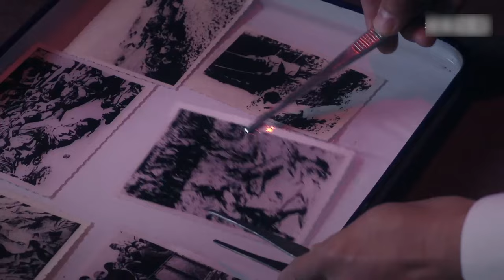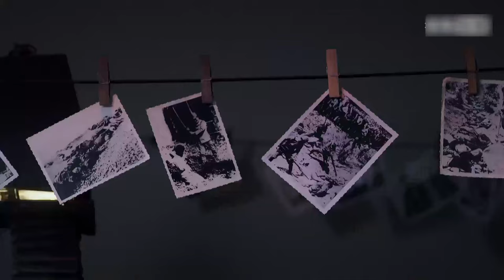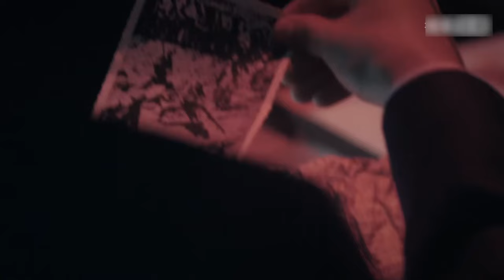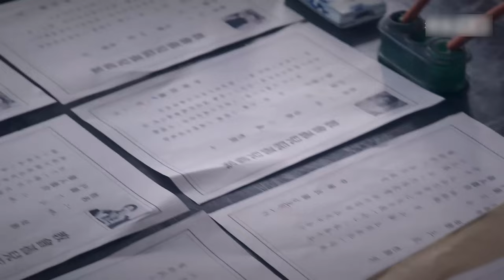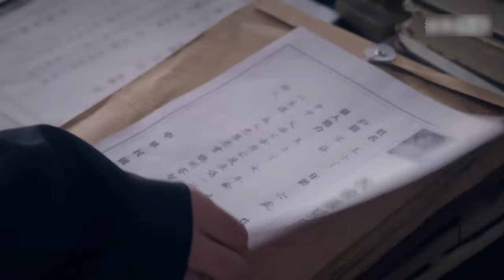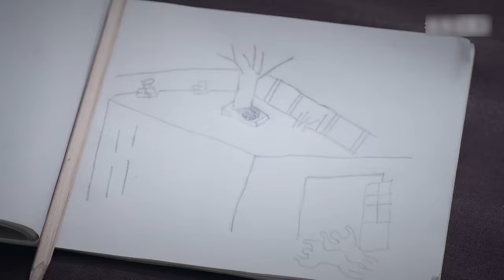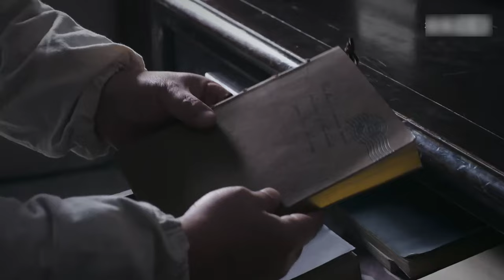【功夫電影】日軍惡霸捉住村民進行人體實驗，結果被遊擊隊最強高手打到五體投地！⚔️ 功夫 MMA | Kung Fu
rx